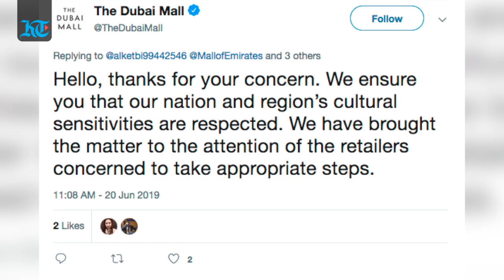Five times celebrities messed up online